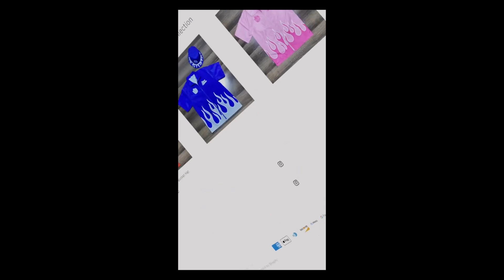BAR4BAR CAMP PRESENTS "TRAINED 2 GO" BIGJON VS EB THE NAME